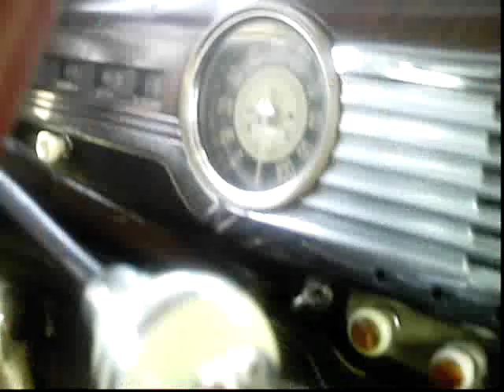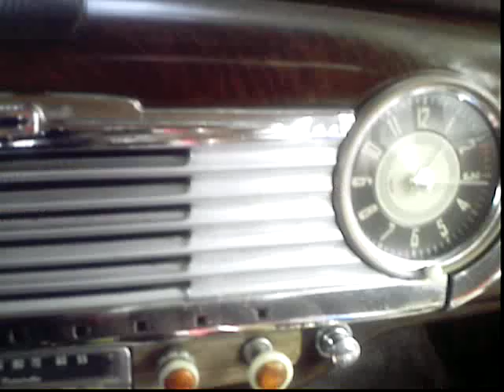1948 Chevrolet Fleetmaster NEW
heres a good look at my car